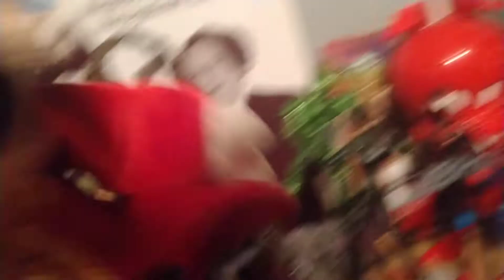Disney knights: happy mother's day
Ursula had kidnapped Oliver and Nemo  so her nightmares sirens can be there new mother while getting ready to possess them. Meanwhile forkey wants to know what people do for mother's day.